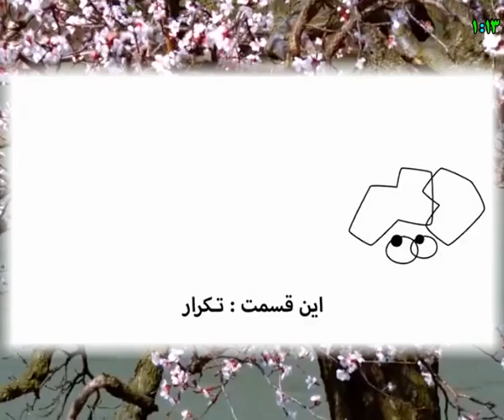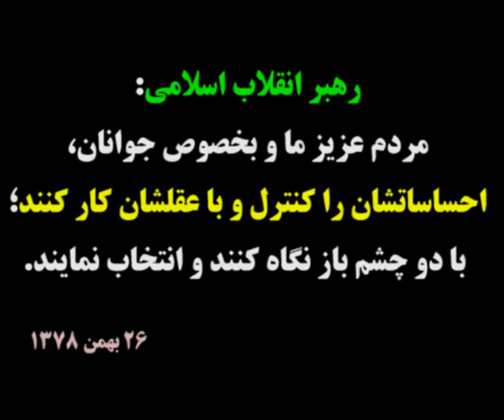دیرین دیرین جنجالی باانتقاد از روحانی در مناظره نامزدها